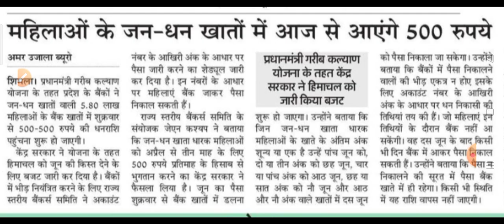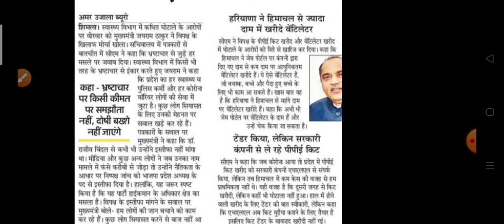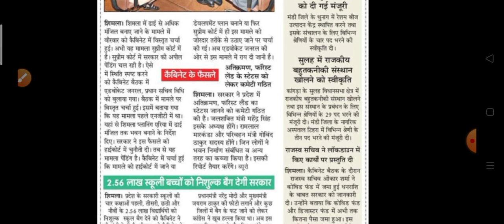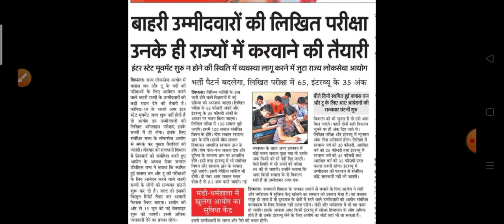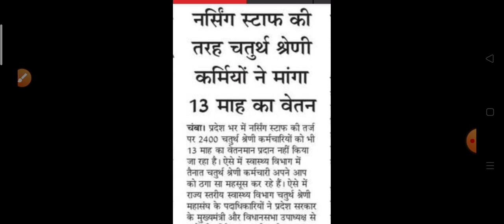5 June 2020 || हिमाचल प्रदेश की आज की ताज़ा खबरें|| HP latest update news